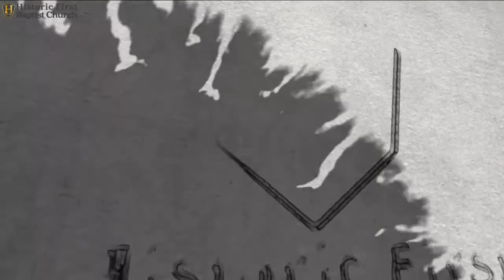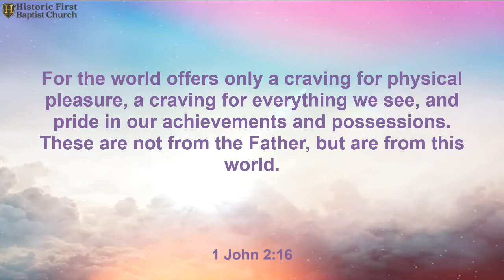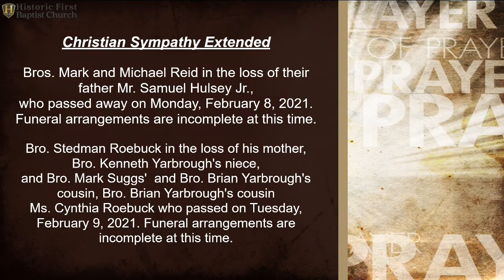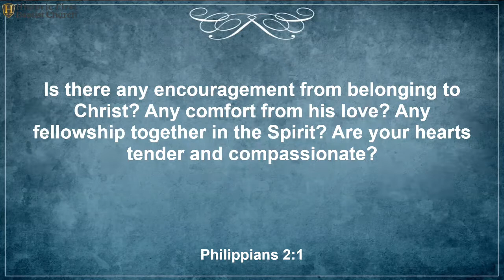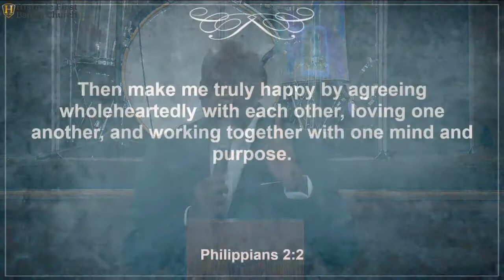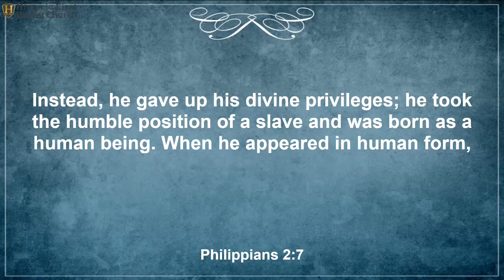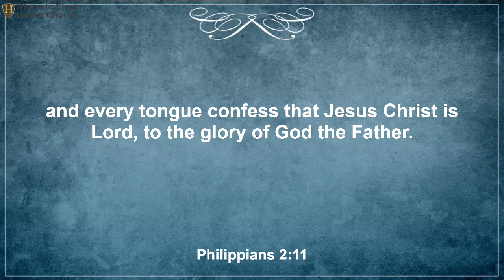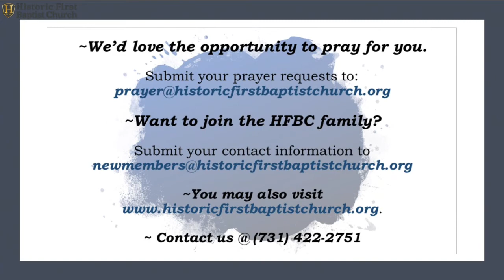Historic First Baptist Church - Sunday Worship Service - 2/14/2021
Sermon Series - Short Prayer for the New Year
Sermon Title: "Lord, Teach Us How to Exemplify Your Attitude"
Scripture - Philippians 2:1-11 (NLT)

Historic First Baptist Church
William l. Watson, Senior Pastor